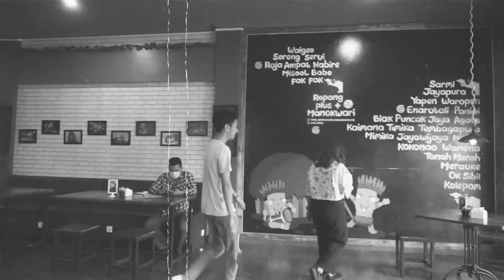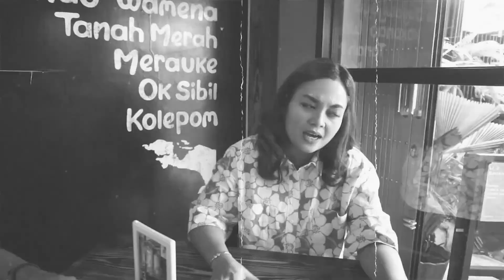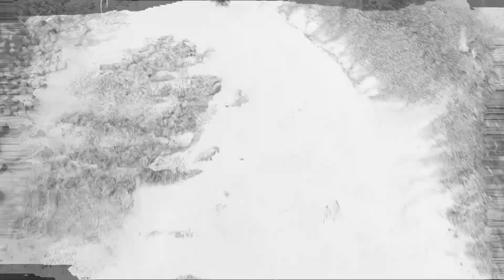Melendi ► Sus Mejores Éxitos De Melendi - Melendi 36 Grandes Éxitos Mix